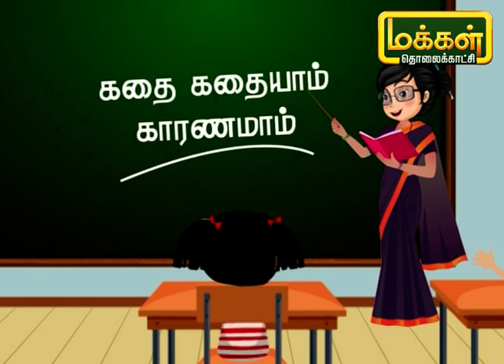கதை கதையாம் காரணமாம் | Kadhai Kadhaiyam Karanamam | Thamizh Pazhagu